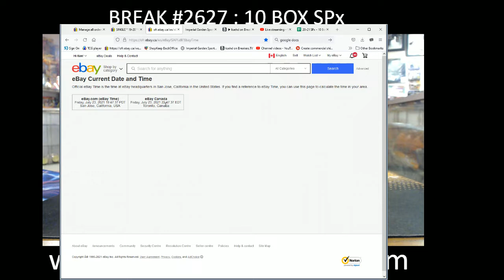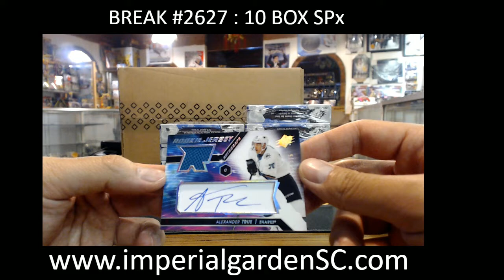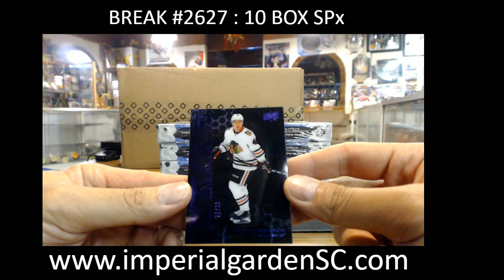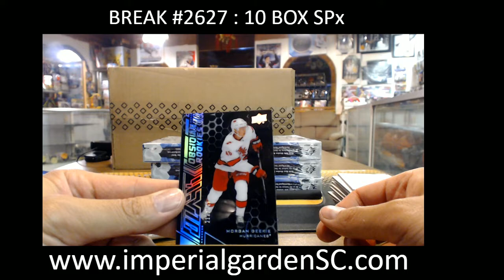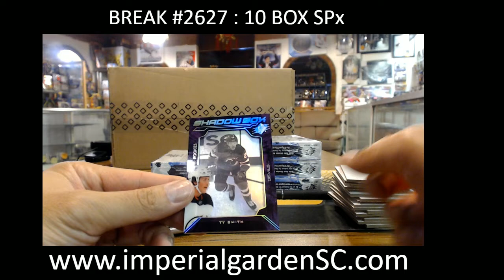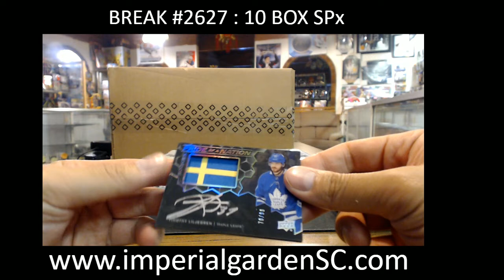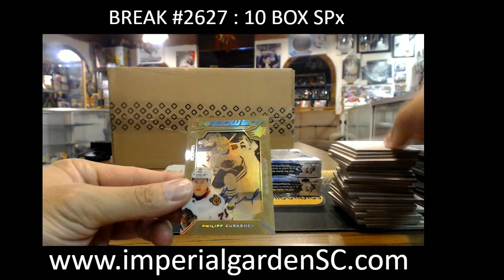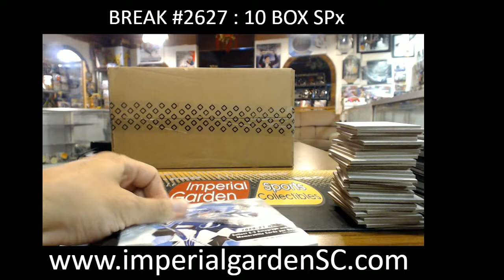BREAK #2627 : 10 BOX 20-21 SPx USED NHL HOCKEY BOX CASE BREAK